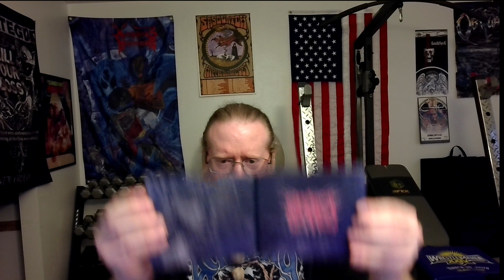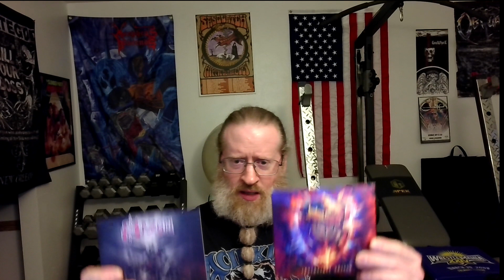Moonshine Metal Review #3: Vincent Crowley Band- Anthology of Horror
This is my review of the latest offering from the Vincent Crowley Band "Anthology of Horror." Hopefully I did it justice. For the record, I know I set myself up by suggesting one of my vocal crutches is an indicator i didn't really care for something. I love this whole album, just a few songs less than others.

Snag yourself a copy if you have not already. While you're at it snag "Beyond Acheron," some Infidel Reich stuff and check out some Acheron.

Hailz! \m/ \m/